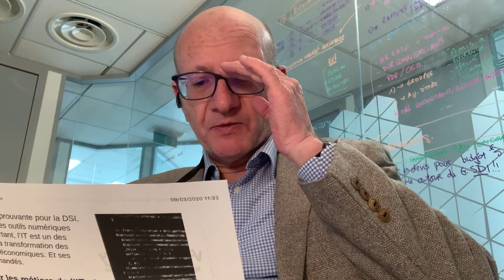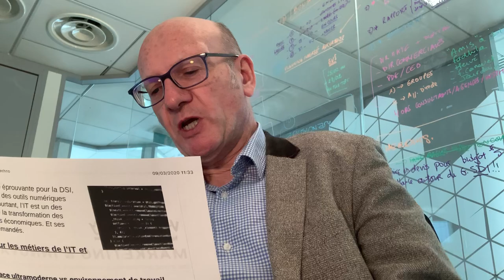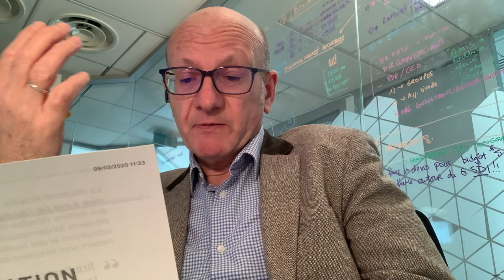Dossier de l'Environnement de travail du futur avec Selceon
Visionary Marketing lance un nouveau dossier intitulé « l'environnement de travail du futur » en partenariat avec Selceon, expert en virtualisation de postes de travail. Dans ce dossier, nous allons bien au-delà de la virtualisation, de poste de travail en posant les questions fondamentales des modes de travail du futur aussi bien du point de vue organisationnel, humain que technologique.